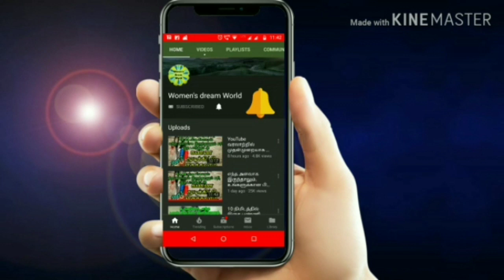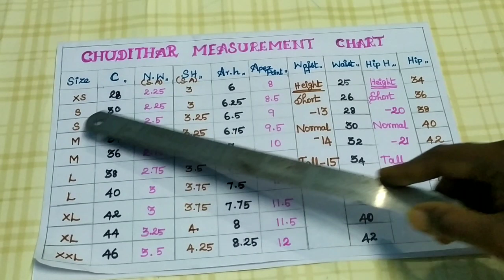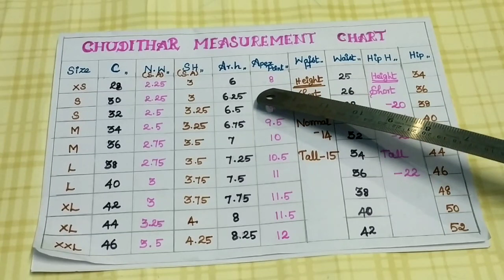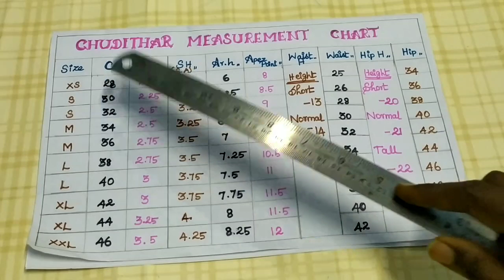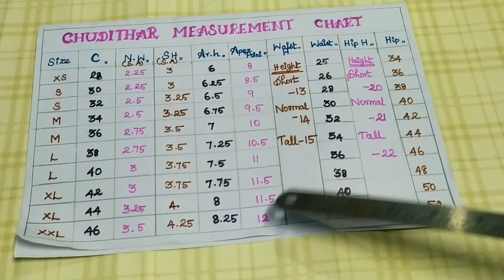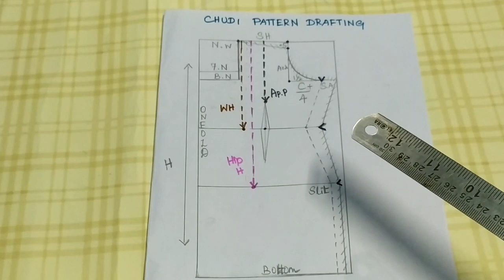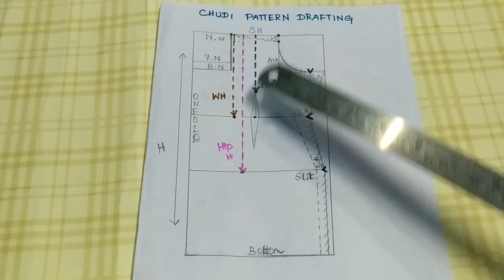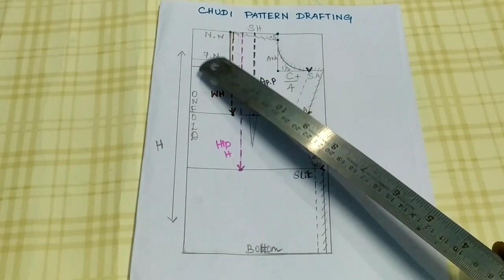அனைத்து அளவு சுடிதார் அளவுகள் எல்லாம் ஒரே இடத்தில் | All size chudi top measurement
பிளவுஸ் அளவு கணக்கிடும் முறை/Blouse measurement calculation method

BAKING

***COOKING

***MEHANDI

***JEWELRY MAKING

***TAILORING

SOAP MAKING

***BAG  MAKING

SHADING RANGOLI

***FABRIC PAINTING

***CHOCOLATE DECORATION